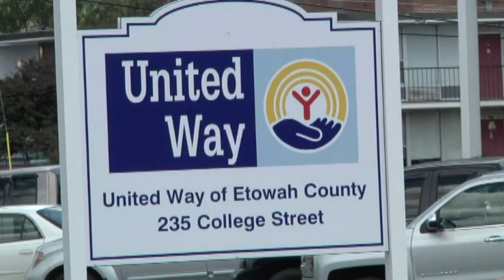United Way of Etowah County has a new Location